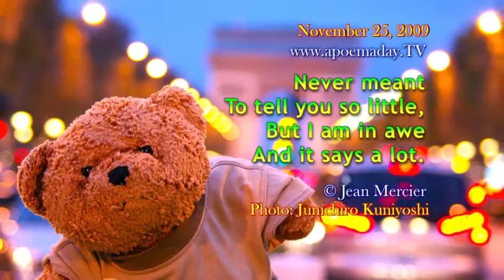In Awe - November 25, 2009